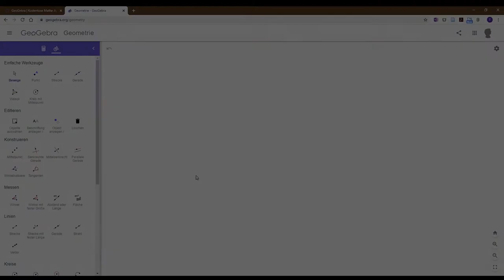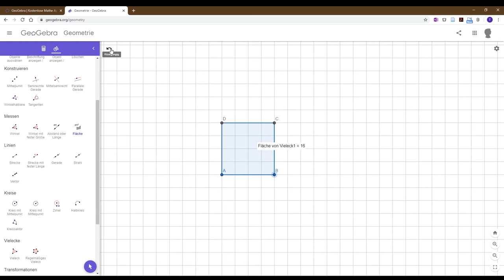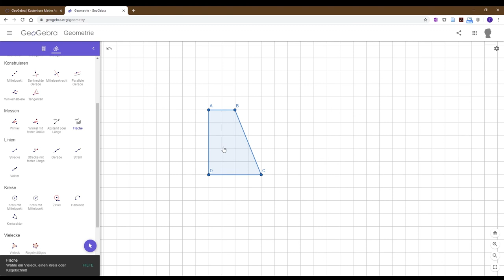Geogebra 2. Flächeninhalt